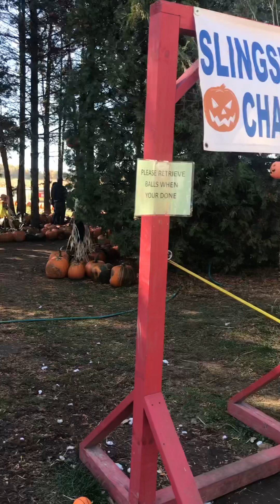Fall season in Wisconsin